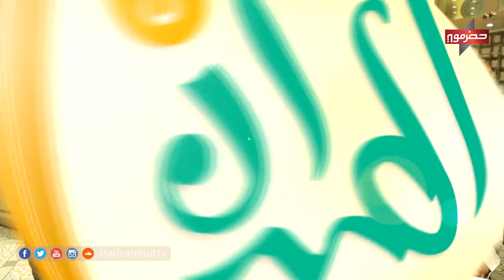الميدان | سعيد بكر | الحلقة 11